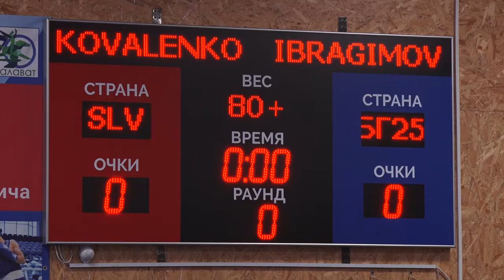боксер Илья Коваленко